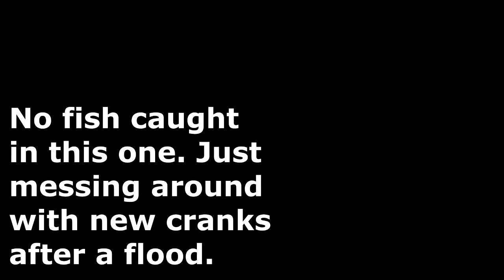Testing Chinese eBay Crankbait in a Flood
No fish, but it was fun playing in the current.